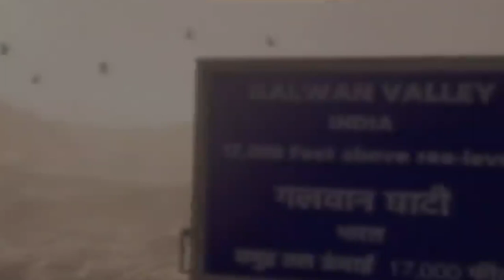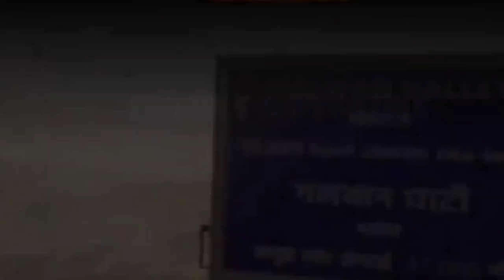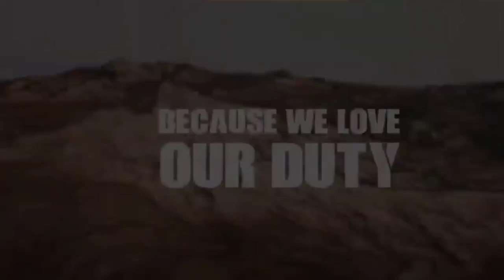Finally FAU-G Mobile official Teaser Release By N-Core Game | N-Core Game Release Date! AGP GAMING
Welcome to our YouTube channel AGP GAMING toh is video mah batana chahta hu ki joh Fau-g ka h uska release date or joh N-Core Game ne aapne Fau-g mobile ka teaser release kiya h toh video pura dekhna or Fau-g mobile ke confirm release date kya hoga toh yeh sari chije aapko is video mah batana chahta hu toh video pura dekna or ho sake toh channel ko support bhi karna

Fau-gmobile#Fau-gmobilereleasedate#Fau-g

Fau-gmobile#Fau-gteaser#Fau-gofficialteaser

fau-ggame#fau-ggameplayvideo#fau-gmobile